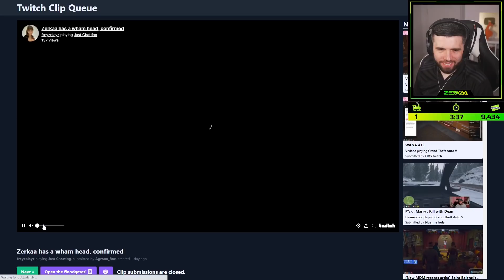Zerkaa Reacts To Freya ROASTING Him